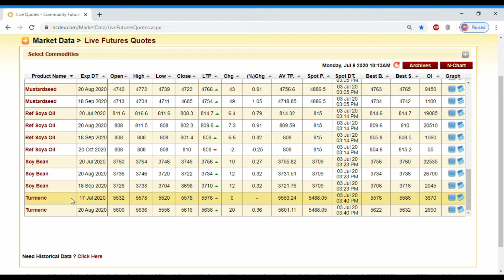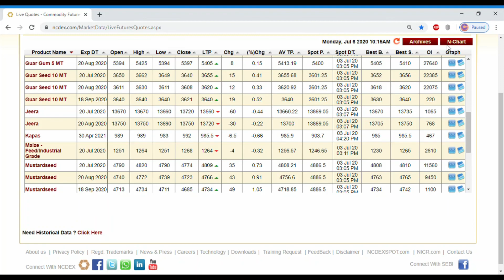बाज़ारों में आई तेज़ी, जानिए आज का सौदा soybean mandi | कमोडिटी न्यूज़ | 6-July